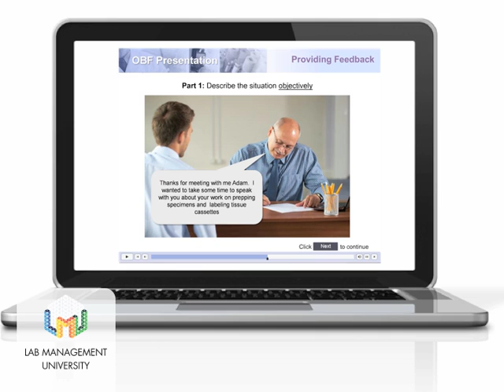Introducing Lab Management University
A Joint Collaboration Between ASCP and APF

Laboratory Management University (LMU) is a new certificate program that improves competency in laboratory management. LMU is created for residents, fellows, pathologists, and laboratory professionals.

Lab Management University is for individuals moving into leadership positions, or who are in the leadership realm and want to bolster their experience. LMU provides an engaging curriculum and a faculty comprised of the Who's Who of laboratory leaders that will boost your resume and help you as you advance in your career.